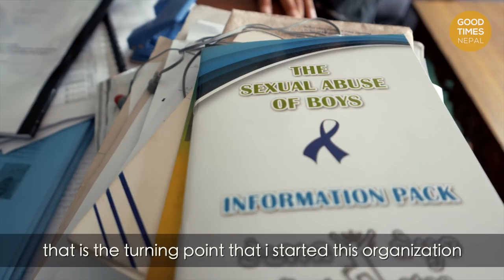Street Kids - Children of Kathmandu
This is our first short documentary from 2016 on “street kids of Kathmandu” with the help of Voice of Children Nepal (VOC), a street kid rehabilitation organization.
The children who had been living in the streets for various reasons, told us their stories and we got to know them beneath the surface. The documentary shares the life experiences of the kids on and off the street life.
Kudos to VOC for their persistent and amazing work and their enormous help with the documentary.